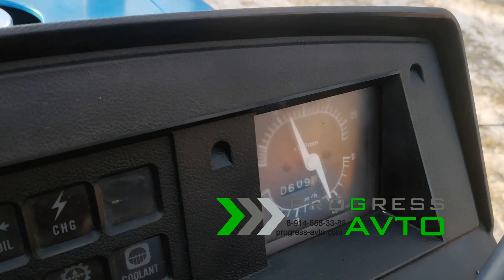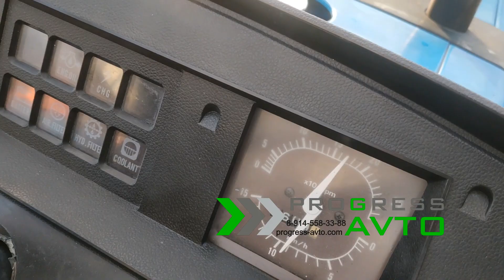Японский трактор MITSUBISHI MT2201D с фрезой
Мини-трактор MITSUBISHI MT2201D с почвенной фрезой 130 см.
Клиренс: 27 см. Колея: 100 см.
Стоимость: 420 000 руб.
В наличии в Улан-Удэ, Иволгинская 14А